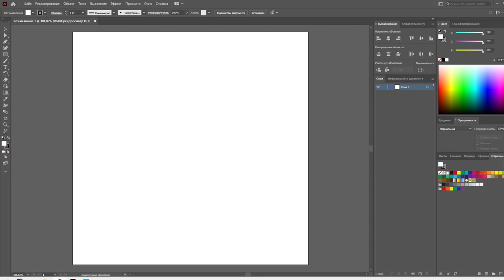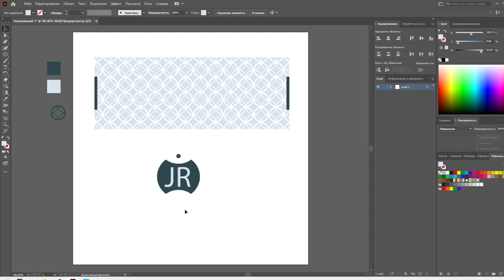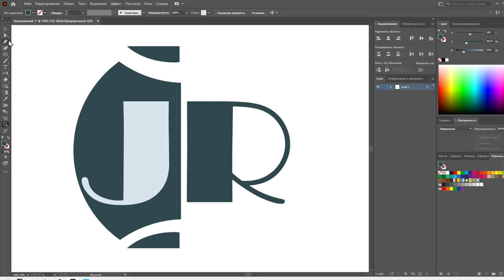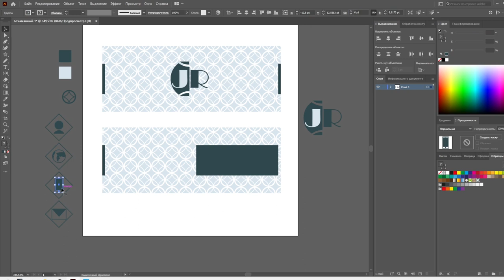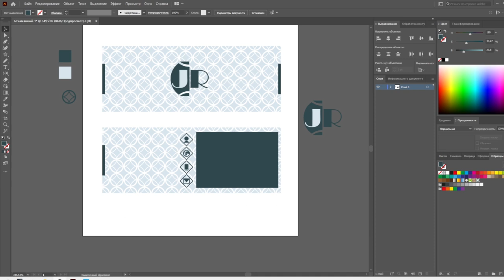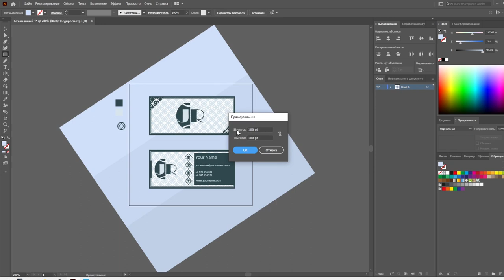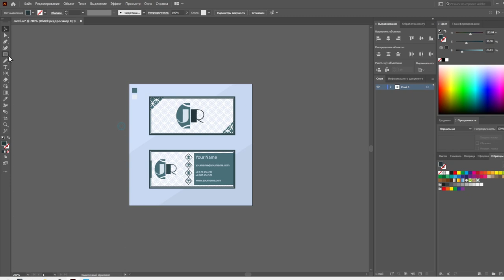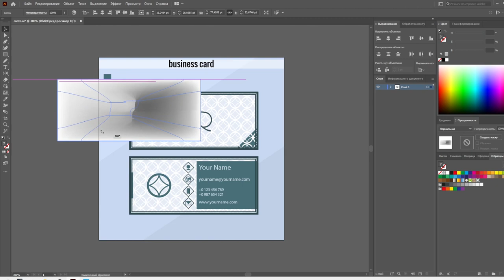BUSINESS CARD IN ADOBE ILLUSTRATOR | JULI ROSE